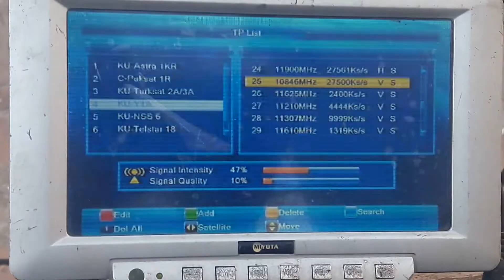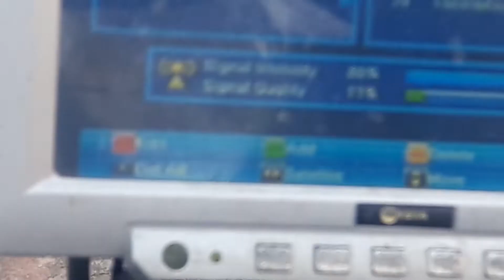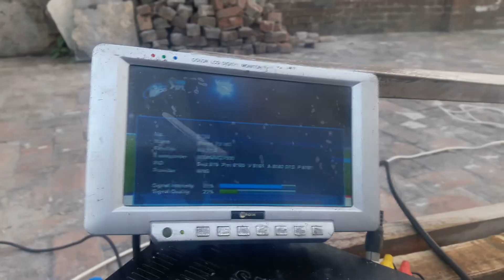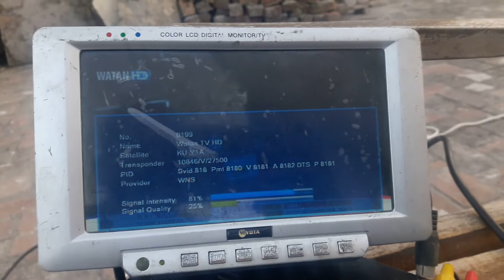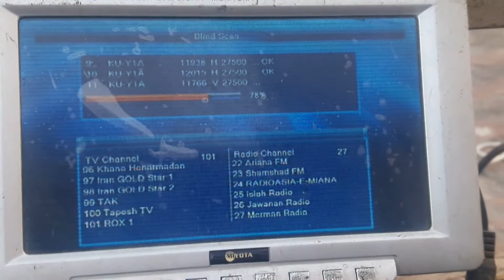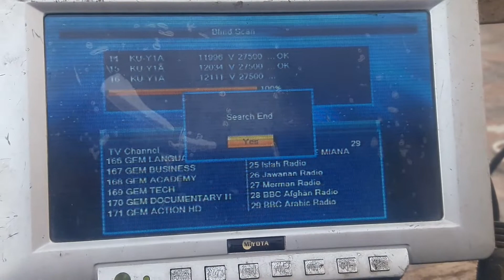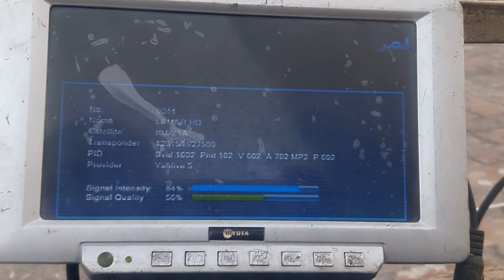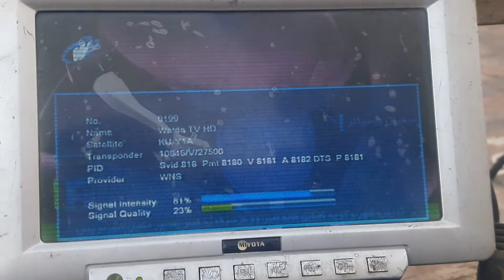اب آسان سیٹنگ کے ساتھ دیکھیں کرکٹ 2 فٹ پر فری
Free cricket matches 2ft dish enjoy